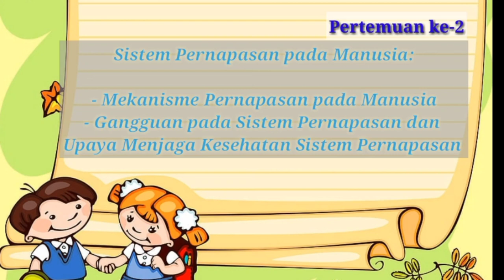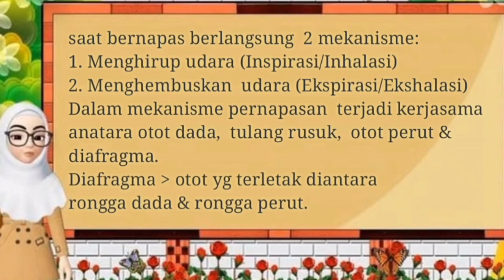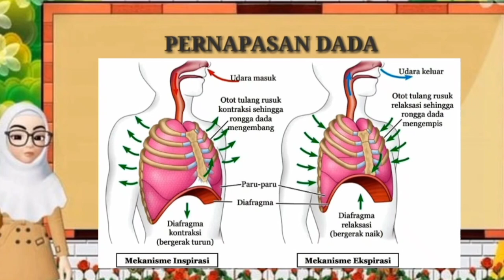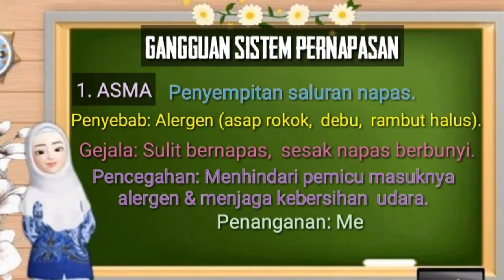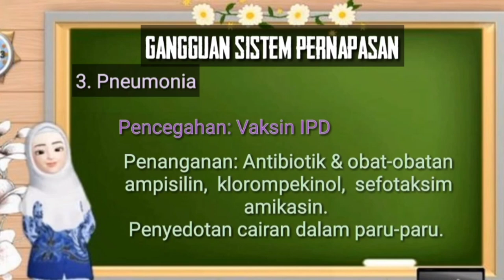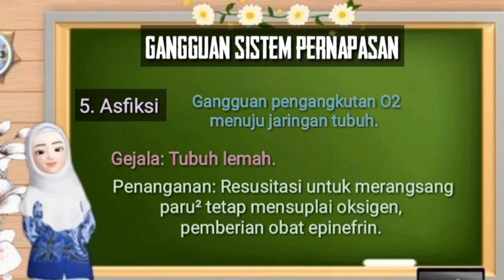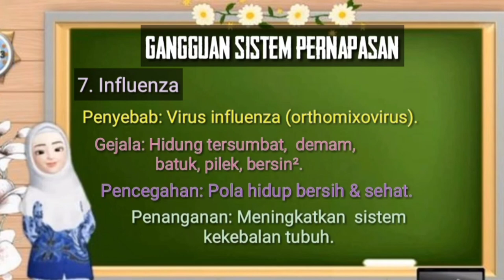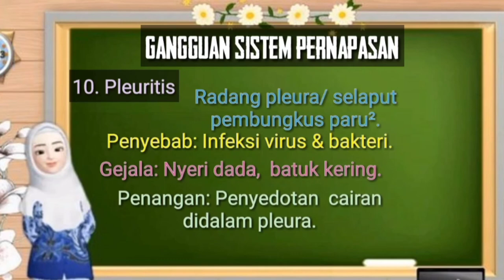Syarifah Robiatul Adawiyah (2010207019)_Video Pembelajaran Pertemuan 2